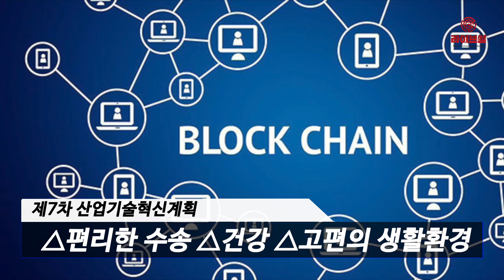[라이브썰] 정부, 4차산업에도 ‘양성평등’ … 여성인력 3000명 육성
정부가 2023년까지 인공지능(AI)을 비롯해 빅데이터, 바이오 등 미래 신산업 분야를 선도할 여성전문인력 3000명을 육성한다는 계획을 내놨습니다. 문재인 대통령이 여성 장관과 여성 정치인의 일정 비율 확보를 약속한 것처럼 신산업 분야에서도 여성 할당량을 강조한 것입니다.

과학기술정보통신부는 26일 국가과학기술자문회의 대회의실에서 염한웅 부의장 주재로 ‘국가과학기술자문회의 제5회 심의회의’를 열어 이같은 내용의 ‘제4차 여성과학기술인 육성‧지원 기본계획’과 ‘제7차 산업기술혁신계획’, ‘제4차 과학관 육성 기본계획’ 등 3개 안건을 심의·의결했다고 밝혔습니다.

먼저 제4차 여성과학기술인 육성‧지원 기본계획은 여성과학기술인의 질적 성장과 과학기술분야 양성평등 실현 등을 중심으로 합니다.

AI와 빅데이터, 바이오 등 4차산업혁명 핵심 분야에서 여성 인재 3000명을 집중 육성하고 출산‧육아기 여성연구자의 안정적 연구수행을 지원하는 것을 핵심으로 삼았습니다. 또한 여성 연구자들을 위한 유연한 근로환경을 보장과 젠더혁신 신규 사업 발굴과 추진, 연구계획서에는 성·젠더 분석 항목도 추가하는 등 과학계의 양성평등 실현을 강조했습니다.

산업통상자원부의 제7차 산업기술혁신계획에서는 △편리한 수송 △건강 △고편의 생활환경 △친환경 에너지 △맞춤형·스마트 제조 등 5대 영역에 집중적으로 나섭니다. 향후 5년간 5대 영역의 산업기술 R&D(연구개발)에 집중적으로 투자하고 100대 핵심기술을 선정했습니다.

특히 4차산업혁명에 발맞춰 ‘알키미스트 프로젝트’와 ‘플러스(Plus) R&D’에 심혈을 기울인다는 방침입니다. 알키미스트 프로젝트는 성공 가능성을 장담할 수 없지만 시장 패러다임을 바꿀 수 있는 파괴적 기술개발에 도전하는 사업을 일컫습니다. 예컨대 깃털처럼 가벼운 금속체, 발전효율 50% 태양전지 등을 개발하는 내용 등이 이에 해당합니다.

한편 과학계 일부에서는 정부 정책 방향 중 양성평등 실현에 초점을 맞추는 것은 다소 문제가 될 수 있다는 지적입니다. 양성평등은 어느 분야를 막론하고 중요한 사항이지만 이에 매몰될 경우 실질적 성과와 개발이 중요한 신산업 분야에서 좋은 결과를 얻어내기 힘들다는 우려도 나오고 있습니다.